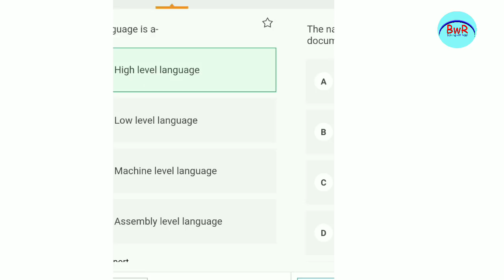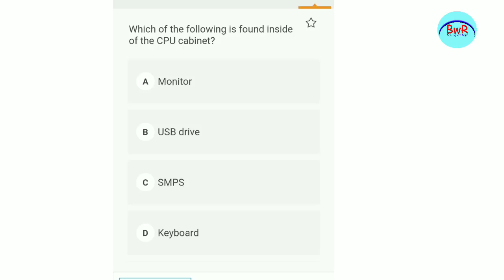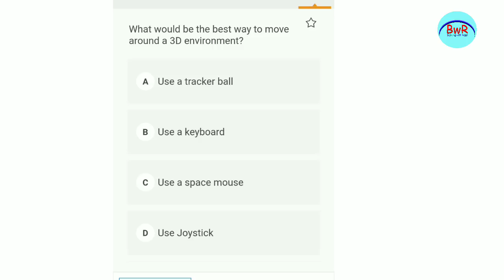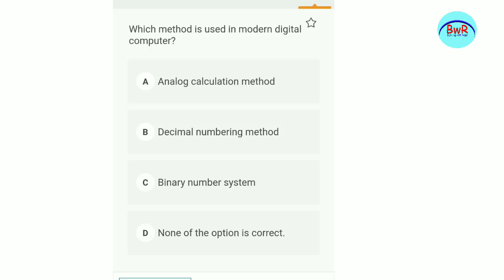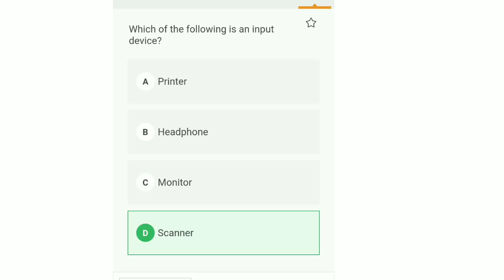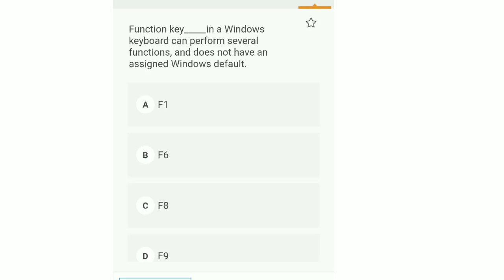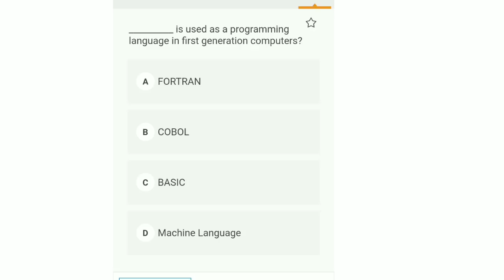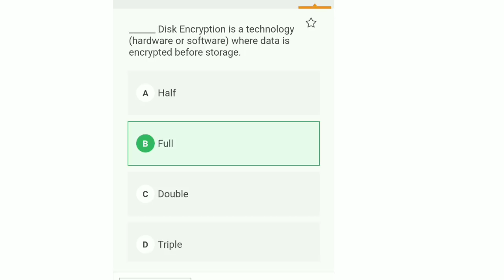Osssc Computer Set-1 !! Osssc Exam 2019 !! Latest Jobs !! Banking with Rajat